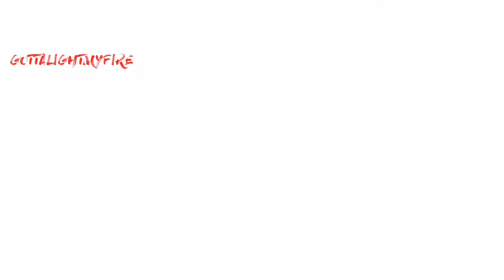Uncharted 2: Among Thieves | Chapters 12-15 — Gameplay Walkthrough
The game that propelled my stoke! Get excited.